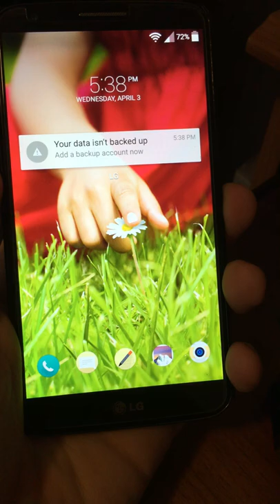LG G2 Shutdown Sound (sprint)